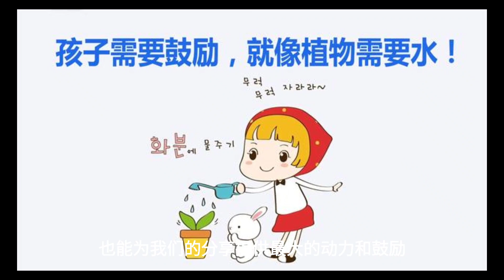"知识是力量" | 珍惜学习 | 掌握知识 | 改变 | 成就 | 更多视频在频道#佛法与名言的分享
"知识是力量"
更多视频在频道#佛法与名言的分享

** 点击此处 **
获取最新视频和资讯！

更多视频在#videos佛法与名言的分享